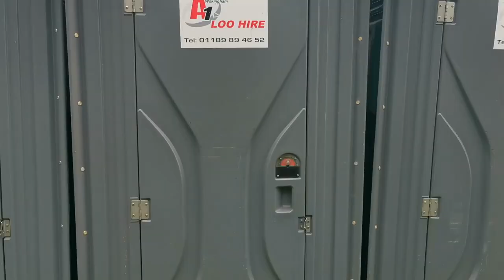Losing my Virginity..... (festival virginity)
This was my first experience going to a festival as a customer and not performing, strong language, scenes of a messy nature and absolute craziness!